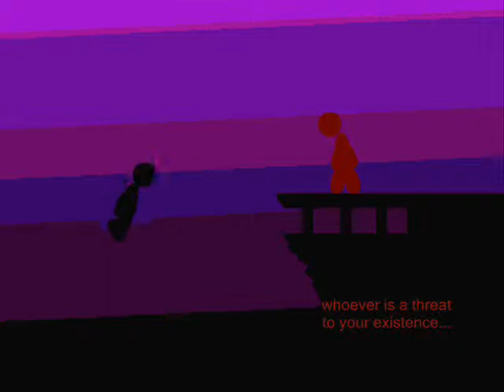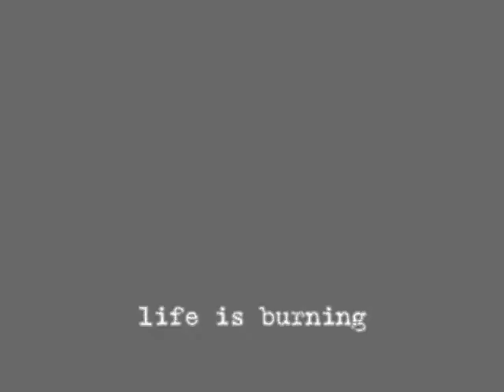madness day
watch this.